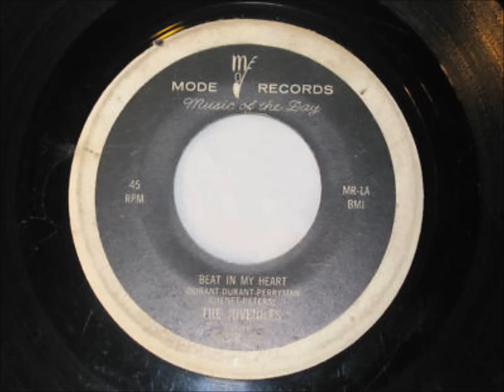JUVENILES ~ BEAT IN MY HEART / I'VE LIED - MODE 1 - 1957